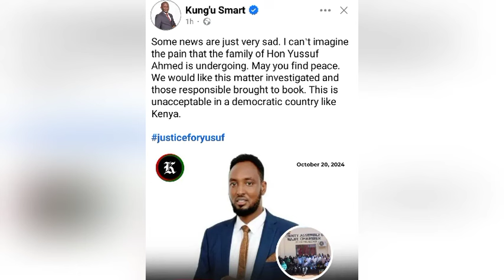SAD EVENING 😩 KENYANS LEFT IN TOTAL SH0CK AND T£ARS